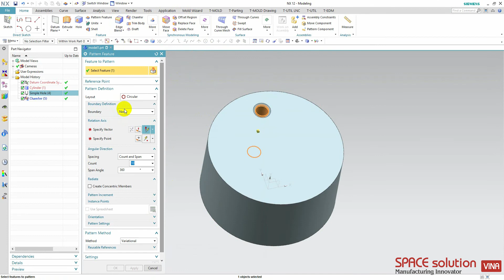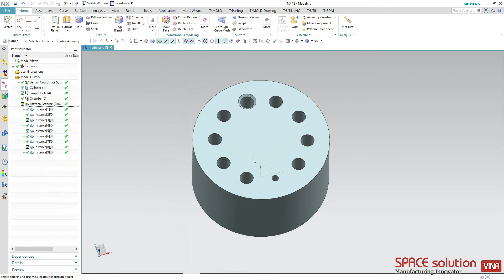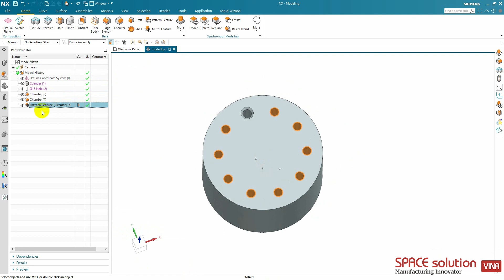Điểm mới trên NX 1926 - Pattern Feature | What's new in nx1926 - Pattern Feature